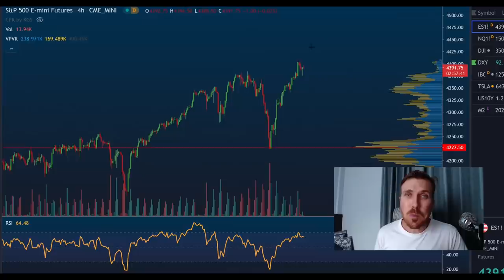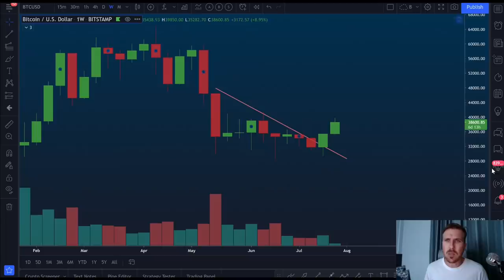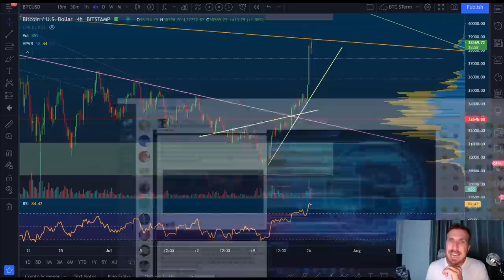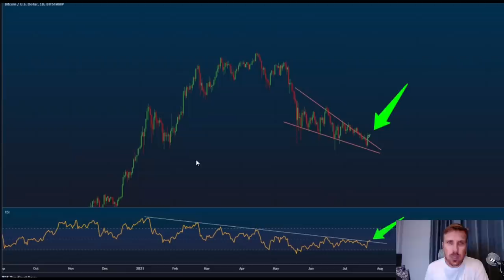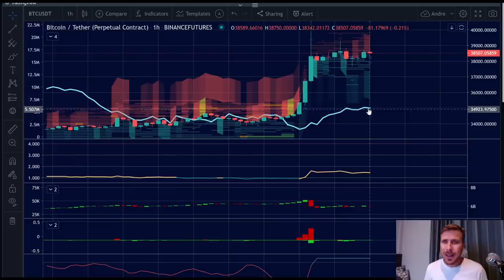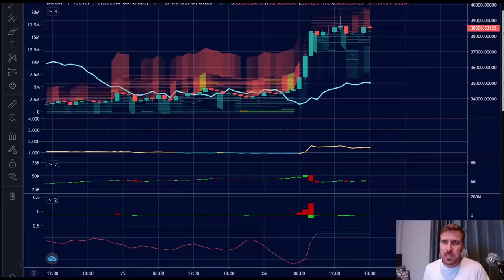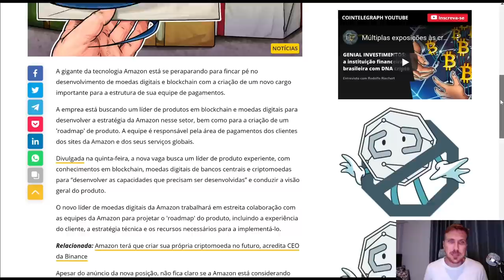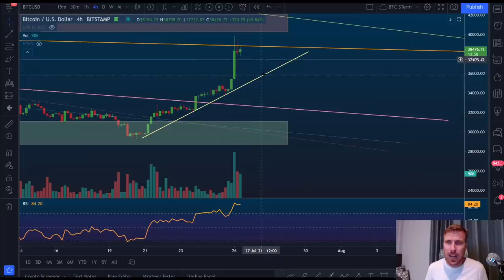ACUMULOU BITCOIN? AINDA DÁ TEMPO! [Amazon entrando no jogo?]